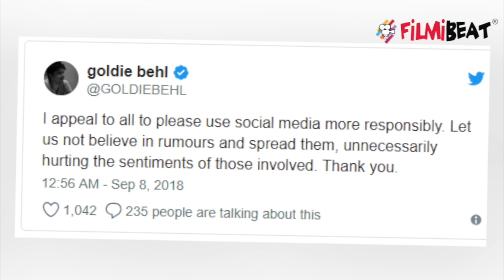Sonali Bendre's husband Goldie Behl lashes out at Ram Kadam spreading fake news | FilmiBeat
Sonali Bendre's husband Goldie Behl lashes out at Ram Kadam spreading fake news. Goldie Behl has urged people to be more responsible about the content they share on social media platforms. Watch the video to know more!